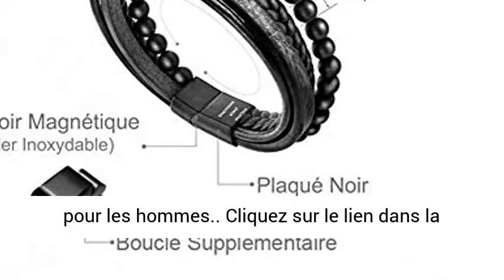murtoo Homme Cuir Véritable Bracelet et Acier Inoxydable Bracelet Multi Tissé Réglable Noir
Cliquez ici pour le meilleur prix

murtoo Homme Cuir Véritable Bracelet et Acier Inoxydable Bracelet Multi Tissé Réglable Noir ou Marron Cuir Bracelet pour Les Hommes

Matériel:Acier inoxydable et cuir véritable. Longueur: avec un lien supplémentaire 22,5cm
Bracelet en cuir tressé en pierre naturelle - Corde tressée en cuir véritable à double couche de cuir. C'est un excellent bracelet pour les hommes. Ce bracelet en pierre énergique renforce votre puissance spirituelle et améliore votre énergie. Chaque pierre est un peu différent, autre source de lumière montrent différents,lustre parce qu'ils sont naturels.
Pour femmes et hommes. Pour un cProtection de l'environnement: Bracelet homme en pierre naturelle, utilisant des pierres naturelles et des cuirs de haute qualité, sans plomb, sans nickel, sans danger pour la santé. Murtoo est fondamentalement adapté aux personnes allergiques
Cadeau parfait: Un design simple et élégant fait de ce bracelet en pierre naturelle un cadeau parfait. Anniversaire, mariage, anniversaire, Saint Valentin et Noël, Nouvel An, merveilleux cadeaux pour la fête des pères
100% de remboursement: si vous n'êtes pas satisfait, vous pouvez obtenir un remboursement dans un délai d'un mois. Si vous avez des questions, veuillez nous contacter immédiatement.